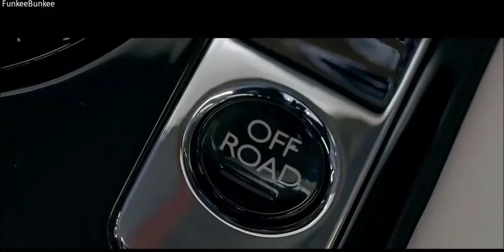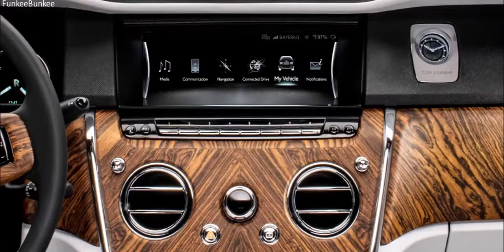2019 Rolls Royce Cullinan SUV Review King Of The Suvs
New Rolls-Royce Cullinan SUV revealed

Family focused Rolls-Royce Cullinan SUV to cost in the region of £230,000, as Rolls-Royce seeks to top the luxury SUV market
This is the all-new Rolls-Royce Cullinan. The eagerly anticipated SUV marks a number of firsts for the luxury British brand; not only is it its first SUV, it’s the first Rolls-Royce with a tailgate and the first model that the company is happy to say is family orientated – at least in some versions.
Whatever configuration you choose, the Rolls-Royce Cullinan claims to set new standards at the top of the burgeoning luxury SUV market. It's a proper go-anywhere 4x4, too, but with the mantra that it has to be ‘effortless, everywhere’ – it is a Rolls-Royce after all.
When you see the Cullinan in the metal, it appears surprisingly shapely and smaller than you’d expect – at 5,341mm it’s only 2mm longer than a Ghost, although it’s 216mm wider at 2164mm. It also sits 80mm lower than a Range Rover long wheelbase.

That striking bodywork is the result of five years of design work and the instruction to “go big” according to design boss Giles Taylor. “We didn’t want to be shy, we wanted a functional aesthetic look with no apology,” he told us.
“Yes, they are strong lines, but we wanted to magnify the sense of ultimate presence and capability.” The grille appears bigger than ever, sitting further forward than on Phantom, while the front lights are inset slightly with what Taylor describes as “tough brows”. The rear lights are inset, too, but without a chrome surround so they appear totally integrated with the bodywork.
The three-box shape with its two-stage tailgate and collection of horizontal and vertical lines is a development of one that, at one stage in the design process, was actually a booted SUV. The now shrunken bustle at the back still hints at a separate luggage compartment and that is partitioned off by a glass panel in some models.
Also available at the back is a fully automated ‘viewing suite’ with two seats that fold and swing out of a cassette in the luggage area and sit over the rear bumper for owners to perch on.
Interior and tech

Without the viewing seat there’s 555-litres of space, rising to 600 litres with the luggage cover removed, with a maximum load length of 2,245mm.
There’s the choice of a folding rear three-seat bench for a more family-friendly format and a maximum luggage capacity of 1,930 litres or two more luxurious fixed chairs – either option sits higher than the front seats for a ‘Pavillion’ view forward, while Rolls-Royce claims more rear space than in a long-wheelbase Range Rover.
There’s also the usual array of pretty much any combination of the very best woods, leathers and metals available inside – dependent on taste. Getting in to the back is via typically Rolls-Royce rear-hinged coach doors that, like the front doors, clamp over the sills to prevent you getting dirty as you get in and out.
And as this is very much a driver’s Rolls-Royce; a functional dash layout features a symmetrical facia and simple connections plus Rolls’ version of BMW’s excellent iDrive infotainment system. The very latest technology is all present and correct including night vision with pedestrian and wildlife detection, adaptive cruise control and lane departure warning systems.
Engine and chassis

“This is the supremely capable bodyguard to the Phantom, but it will never overshadow Phantom,” Taylor said. But it shares much with Rolls-Royce’s flagship, including its 6.75-litre twin turbo V12 engine and all-aluminium chassis that’s referred to as the Architect of Luxury.
The V12 has been specially tuned to deliver 850Nm of torque from 1,600rpm, while peak power is rated at 563bhp. Rolls-Royce doesn’t quote a 0-60mph time, but the top speed is 155mph. To ensure the Cullinan has appropriate road manners, there’s four-wheel steering as well as the four-wheel drive.
Not many Cullinan buyers will be too worried about the 18.8mpg average or CO2 emissions of 341g/km, but we’re told that the Architecture of Luxury platform has been built with electrification in mind, and that it will underpin every one of Rolls-Royce’s future models.